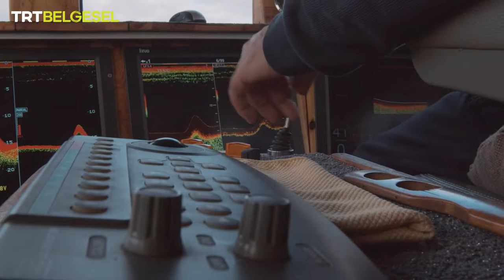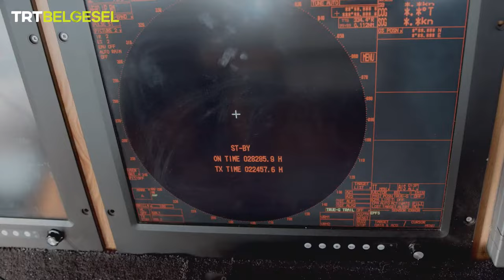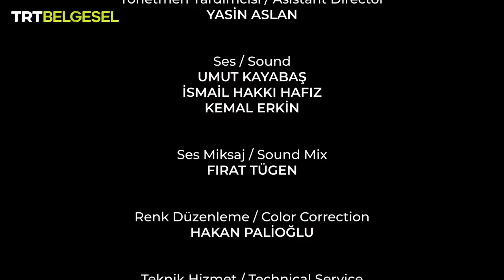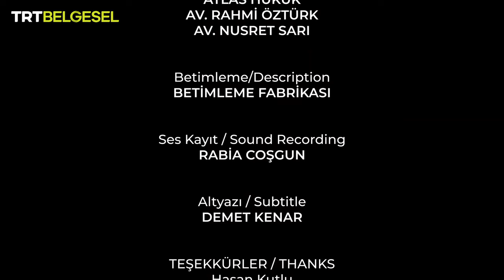Anadolu'da Yaşam | Deniz | TRT Belgesel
Anadolu’da Yaşam’ın bu bölümünde, denizlerin çevresinde süren farklı yaşam mücadelelerine tanık oluyoruz.

Denizler anne gibi şefkatli, baba kadar öğretici, bazen toprağı kıskandıracak kadar bereketli. Üç tarafımızı çevreleyen bu büyük hazine, sahip olduğumuz en büyük doğal kaynaklardan biri. Ekmeğini bu masmavi sularda arayanlar için sayısız nimetleriyle bir yeryüzü sofrası adeta. Bu mavi sular, biz değerini bildikçe binlerce canlıya yuva ve biz insanlara geçim kapısı olmayı sürdürecek.

“Anadolu’da Yaşam” ile Anadolu’nun eşsiz coğrafyası ve insan hikayeleri TRT Belgesel’de bir araya geliyor.

00:00 Anadolu’da Yaşam Tanıtım
02:06 Gırgırcılar
11:28 İztuzu Plajı'ndaki Caretta Carettalar
20:29 Çökertme Dalyanı
28:48 Babalı Köyü'nde Sörf
36:26 Deniz Börülcesi
44:37 Anadolu'da Yaşam Jenerik